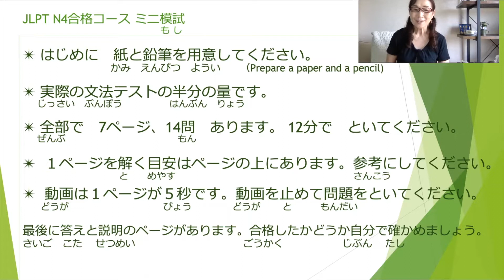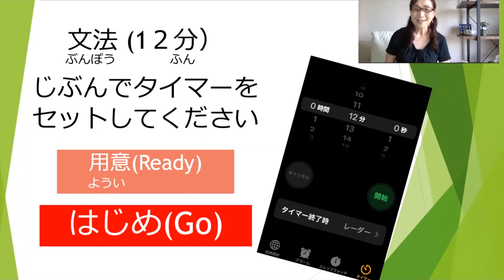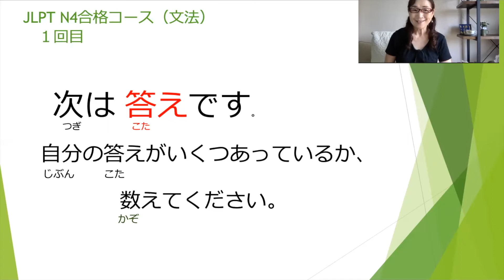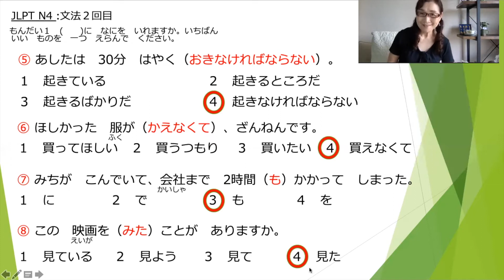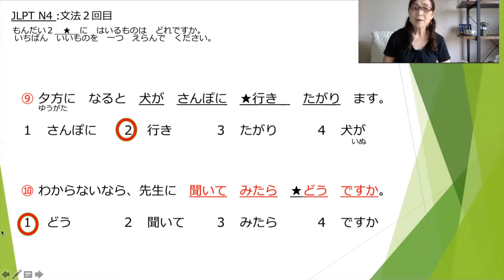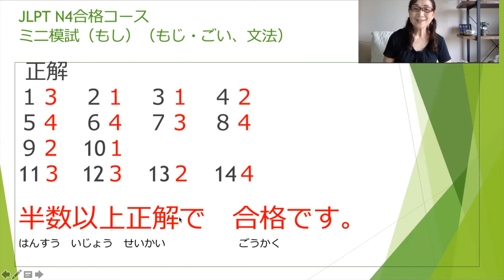JLPT N4合格 文法(grammar)ミニテストテスト２回目